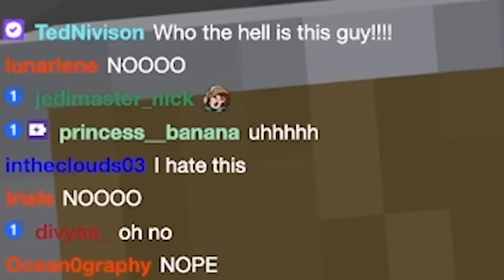this could be the end...(hardcore minecraft 11)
i should not have gone deep sea diving :(

edited by logen kershaw